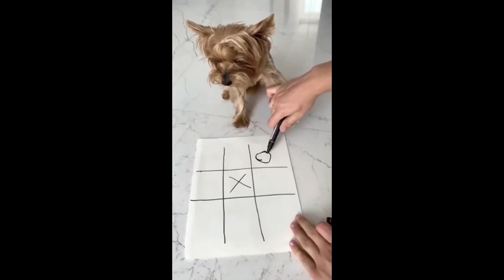Funny pets | Funniest Home Videos | Funny moments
Hello everyone, this is The Funniest Home Videos From Around The World.
In this video, funny pets
Links To Sources:

Funniest, fun, cool!

Welcome to The Funniest Home Videos From Around The World.
Here you will find funny videos, viral videos, funny videos with animals, funny children's videos, classic videos.